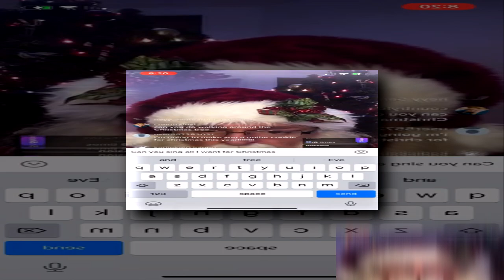(YTPMV) T I’ll see if I have the new ones lol lol thanks again for all your new updates Scan